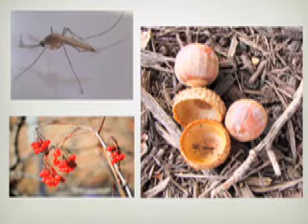Western Meadowlark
The Camas Ridge Delta Ponds QR trail of plants and animal identification.